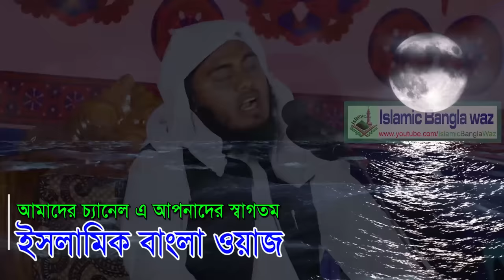আহ্ কি কষ্ট মৃত্যেুর যন্ত্রনা! শুনে কঠিন হৃদয়ও কাদে মুফতি মাসুম বিল্লাহ মাহমুদী নতুন ওয়াজ 2018